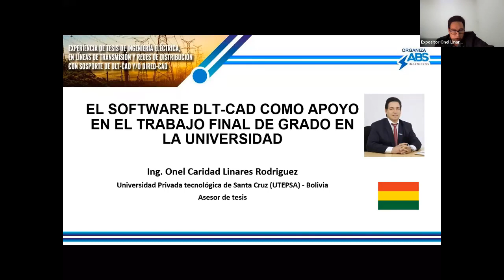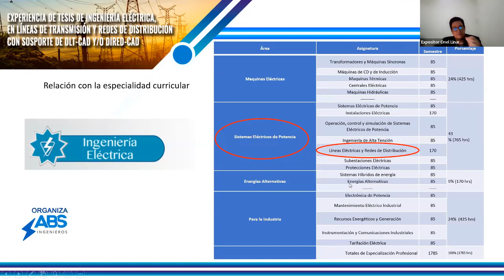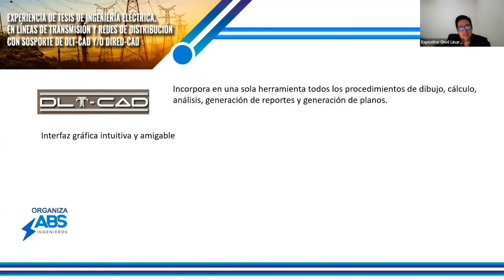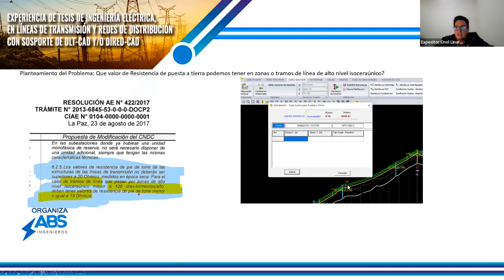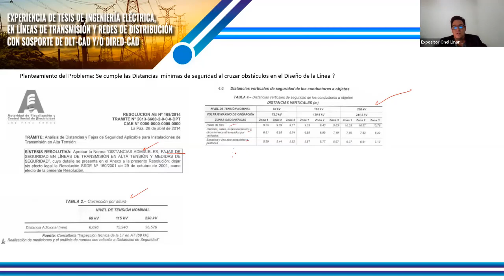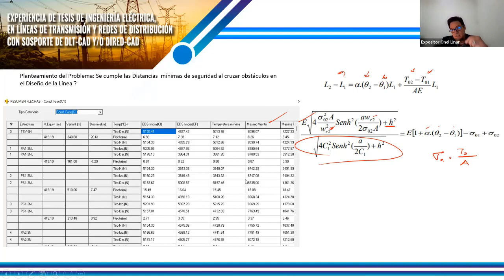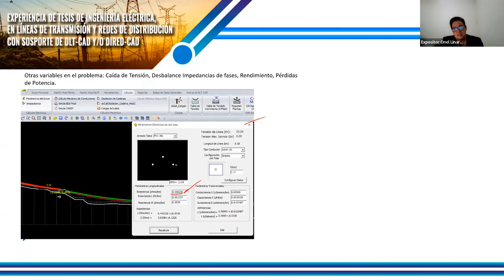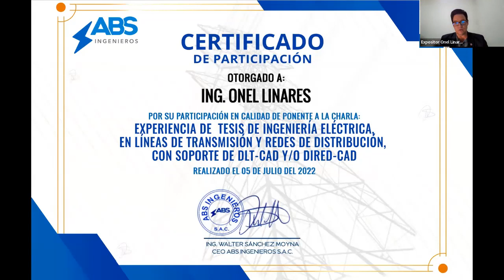2do Encuentro de Tesistas con DLT-CAD y/o DIRED-CAD (3/9) - Ing. Onel Linares Rodriguez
Charla Tesistas
EXPERIENCIAS DE  TESIS DE INGENIERÍA
ELÉCTRICA,

Fecha: Martes 05 de junio 2022